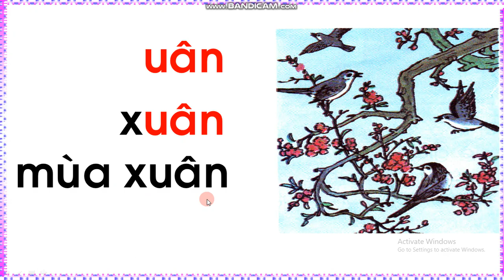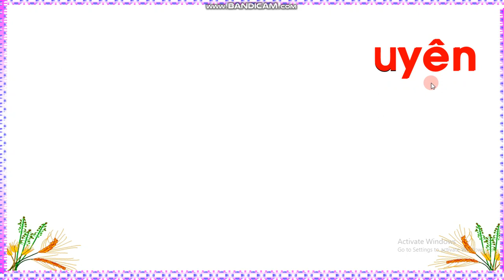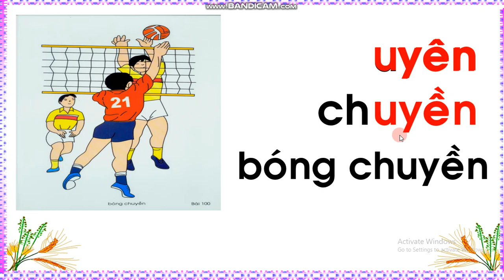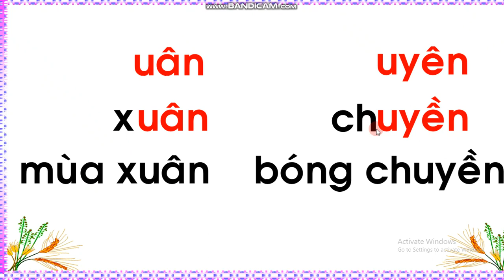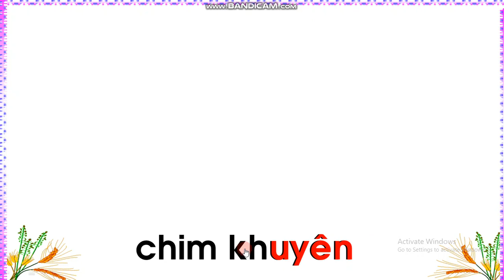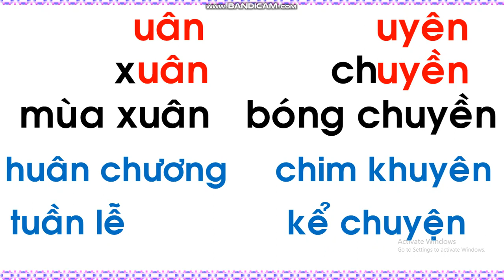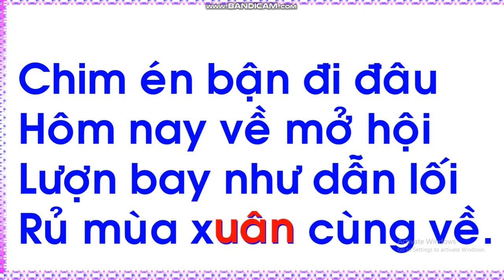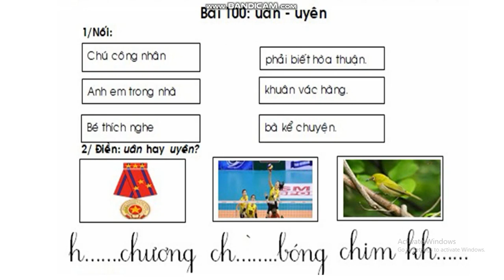Tuần 24: Ngày 6/4 Học vần Lớp 1 Bài 100: Uân - Uyên